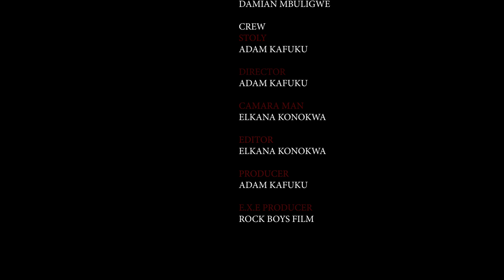KIBWENGO MTOTO EPISODE 1